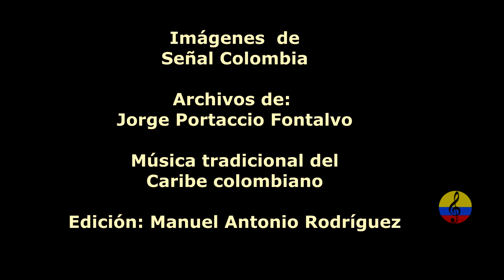Festival del porro, II parte, Bogotá, Colombia, 2000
El porro es un ritmo musical del Caribe colombiano, tradicional de los departamentos de Córdoba, Sucre y Bolívar. Posee un ritmo cadencioso, alegre y fiestero, propicio para el baile en parejas. Se ejecuta en compás de 2/2 o, como se le dice popularmente en América, compás partido. Es una música fiestera popular que generalmente es interpretada por bandas conocidas en Colombia como "Pelayeras" o, Papayeras (en el interior del país), también conocidas como "Bandas de Músicos". La teoría de W. Fortich sobre el origen del porro sostiene que nació en la época precolombina, a partir de los grupos gaiteros de origen indígena, luego enriquecido por la rítmica africana. Más tarde evolucionó al ser asimilado por las bandas de viento de carácter militar, que metieron los instrumentos de viento europeos (trompeta, clarinete, trombón, bombardino, tuba) que se utilizan en el siglo XXI. Según Guillermo Valencia Salgado, su principal fuente creativa se encuentra en elementos rítmicos de origen africano, principalmente de antiguas tonadas del pueblo Yoruba, que en el Sinú y el San Jorge dieron lugar al surgimiento del “baile cantado”. El porro también se tocó solo con tambores, acompañamiento de palmas y cantado, lo mismo que con gaitas. Tratar de asignarle un lugar único de nacimiento en la Caribe Colombiano no ha logrado consenso. Enrique Pérez Arbeláez sostiene que es oriundo de las riveras del Bajo Magdalena donde este nació en El Carmen de Bolívar a causa de la inmigrantes Alemanes e Italianos por el mercado del Tabaco en la zona introdujeron en la región el instrumento del Clarinete, de allí migró hacia otras poblaciones de la sabana, hasta llegar al Sinú. También reclaman derechos de paternidad sobre el porro el pueblo de San Pelayo donde actualmente se realiza el Festival Nacional del Porro y Ciénaga de Oro, ambos del departamento de Córdoba. En cuanto al origen de la voz porro se conocen dos hipótesis principales: la de que proviene del porro, manduco o percutor con que se golpea al tambor o bombo y su acción o porrazo (Valencia Salgado) y la que sostiene que es derivada de un tamborcito llamado porro o perrito con que este se ejecutaba (Aquiles Escalante). El porro tradicional o campesino se suele clasificar en dos tipos o categorías principales: “tapa'o” y “palitia'o”. El “palitia'o”, oriundo de las tierras del Sinú, toma su nombre según la versión más aceptada, por la forma como se golpea con el percutor una tablilla incorporada al aro del bombo o externa a este. Esto ocurre al momento en que el bombo queda en silencio y el clarinete toma el rol protagónico. El porro “palitia'o” se encuentra estructurado por cuatro partes o secciones: danza, porro, “bozá”, danza. Las danzas, de cortos compases, dan inicio y fin a la obra como en una especie de anuncio que da entrada y salida al porro propiamente y a sus dos partes principales. La sección porro se identifica por estar dominada por el sonido de la trompeta y la “bozá” por ser el momento en que predomina el clarinete, y en que suele suspenderse la percusión del bombo e iniciarse el golpeteo del palo sobre la tablilla (el paliteo).